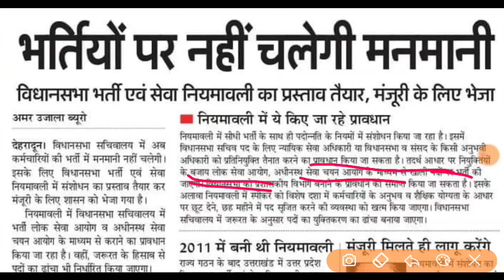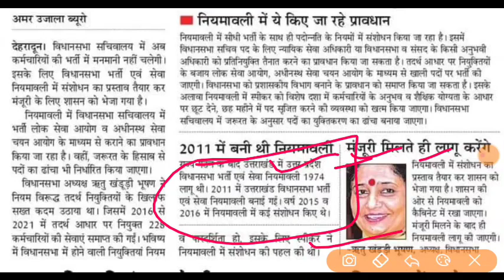उत्तराखंड भर्ती नई नियमावली इन पदों पर नई UKPSC UKSSSC भर्तियां परीक्षाओं में संशोधन फायदा युवाओं को